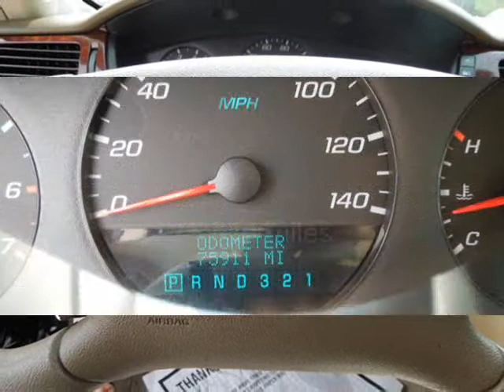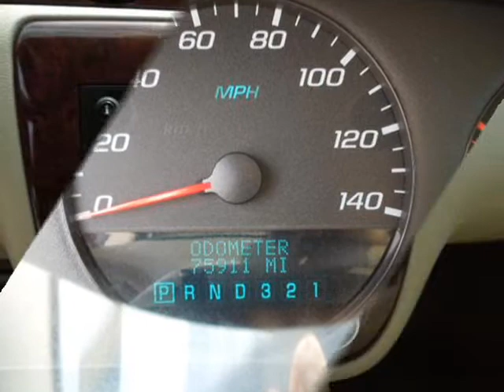Stunning Chevrolet Impala LS Available Now! | Terrell Car Dealership